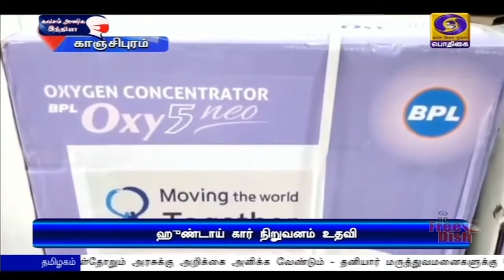ஹுண்டாய் கார் நிறுவனம் உதவி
காஞ்சிபுரம் மாவட்டத்தில் ஹுண்டாய் கார் தொழிற்சாலை நிறுவனத்தின் சார்பில் 30 லட்சம் ரூபாய் மதிப்பிலான 50 ஆக்சிஜன் செறிவூட்டி இயந்திரங்கள் வழங்கப்பட்டுள்ளன.